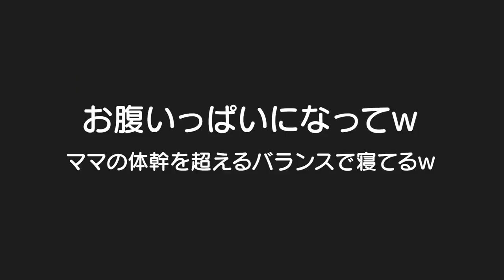大人顔負けの体幹！授乳中すごい体勢のまま寝ちゃったｗ生後2ヶ月赤ちゃん＆3歳児男女双子の日常179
二卵性男女双子生後3歳1ヶ月＆2ヶ月赤ちゃん　ウトウトしてるなーと思ったら寝ちゃった。。。と思ったらすごい体勢！！ｗ　それ力入ってないん？ｗ